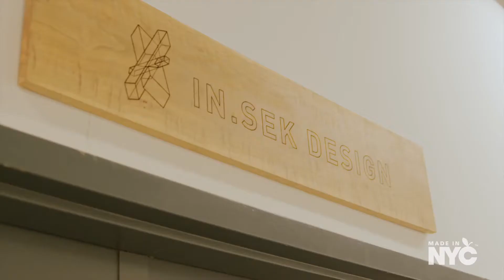Behind the Business In sek Design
Ashira Israel is the owner, lead designer, and fabricator of In.sek Designs. For every piece of custom furniture sold, they plant one tree. To shop sustainably, visit insekdesign.com